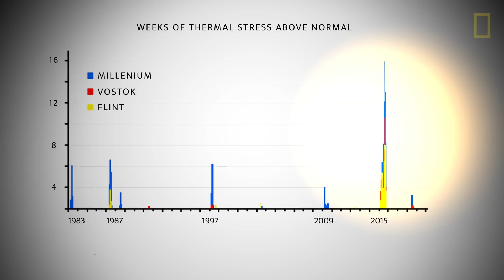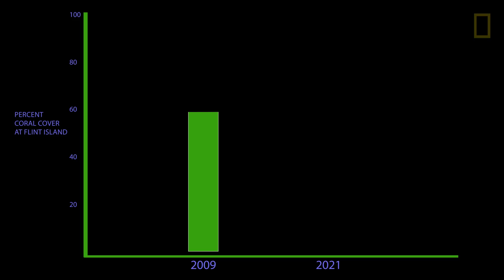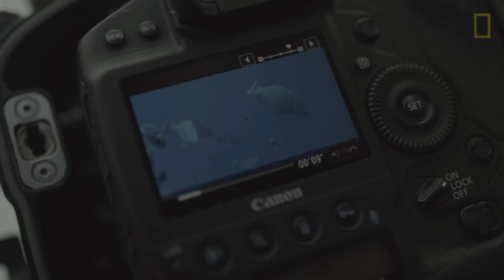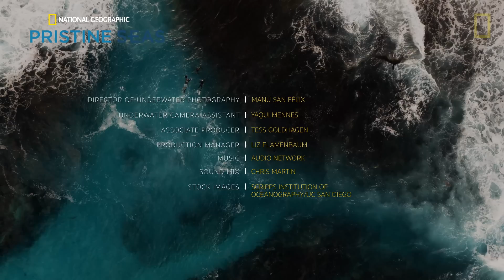Super Reefs (Short Film) | Pristine Seas | National Geographic Society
In 2009, National Geographic Pristine Seas explored the Southern Line Islands and found pristine coral reefs, with thriving corals and large fish abundance. But in 2015-16, an unprecedented ocean warming event killed half of the corals. The Pristine Seas team returned in 2021, hoping to see some signs of recovery. What they found instead was the most spectacular recovery of coral reefs ever witnessed. The full length Super Reefs film will premiere in 2023.